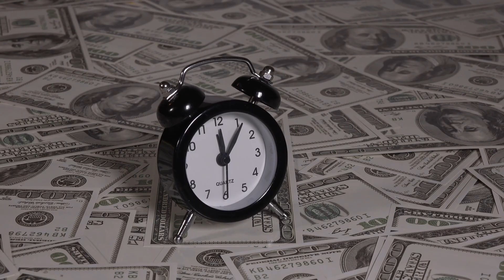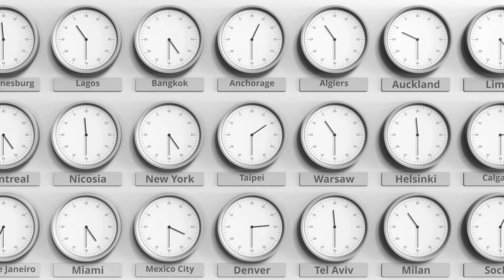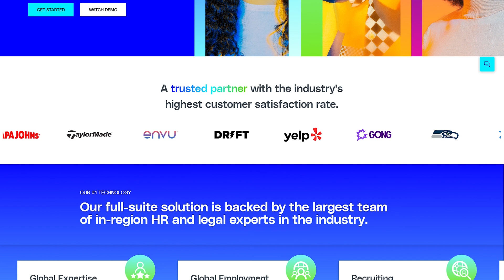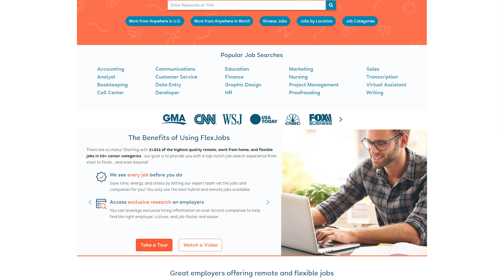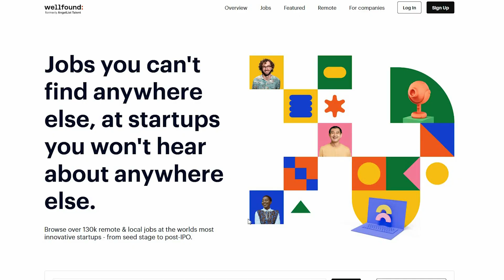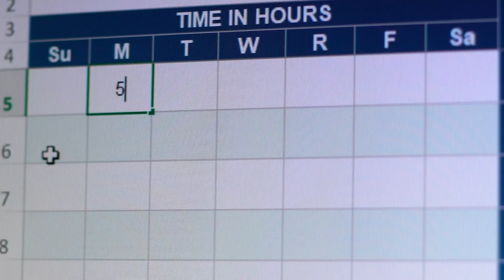Work Remotely from Another Country as a Web Developer. How can you do it ?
In this video, we'll explore the steps you can take to work remotely as a web developer from another country. We'll cover the essential tools you need to have, such as a reliable internet connection, a laptop or desktop, and communication software. We'll also discuss how to find remote work opportunities and build your online presence as a web developer. Additionally, we'll share tips on how to manage your time effectively, overcome language and cultural barriers, and avoid common pitfalls. By the end of this video, you'll have a comprehensive understanding of what it takes to work remotely as a web developer from another country and how to succeed in this exciting career path.